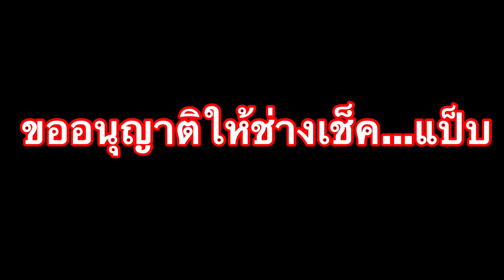เช็คz900ก่อนออกทริป...กาญจนบุรีCTH🇹🇭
คอมเมนต์(💬)ใต้คลิปด้วยน่ะครับ(🆗)...
เพื่อเป็นกำลังใจในการทำคลิปด้วยน่ะครับ